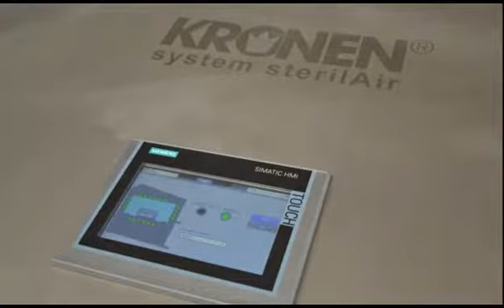Synergy Systems - KRONEN UVC LOCK V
KRONEN UVC LOCK V